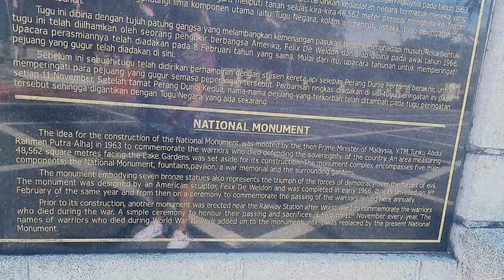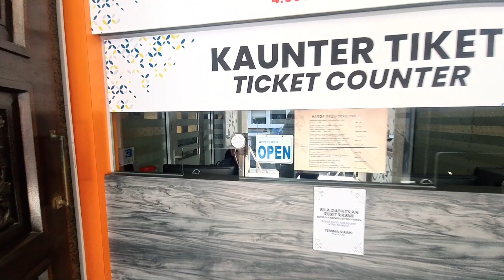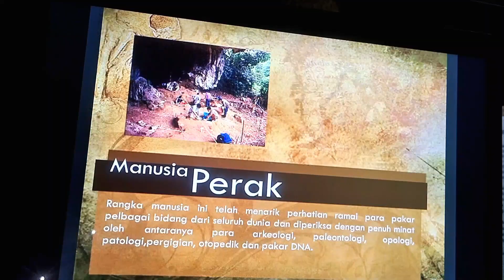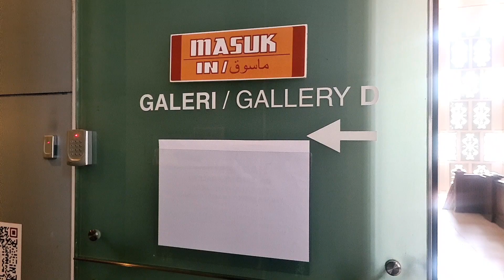Perdana Botanical Garden- Kuala Lumpur, Malaysia | Komodo Dragon Lizard | Vlog#26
In this video you will see Perdana Botanical Garden, National Monument and National Museum. It is located in Kuala Lumpur.

This channel is not promoting sales and marketing of any seller, outlet, restaurant, etc. All comments/views/opinions expressed herein are independent views/comments/opinions of the Host of the channel. Also, all the details/features/claims expressed with regard to the food items/places covered in the videos are that of the seller and the host respectively. The Channel and the Host are not responsible in relation to the hygiene of the vendor's outlet and quality of the food items covered in the video. Viewers/travellers are advised to explore themselves the hotels, restaurants, places etc at their own discretion and have their own unbiased opinion on hygiene, quality and other necessary factors. The Channel and the Host won't take any responsibility of any health issues suffered, Consumer(s) complaint(s) arising either directly or indirectly by the use of the given information.

Please Note :

I was aware of the situation. We were practicing social distancing & we were wearing face masks all the time. We sanitized every place that we were recording in. All covid guidelines were kept in mind/followed during the shoot!